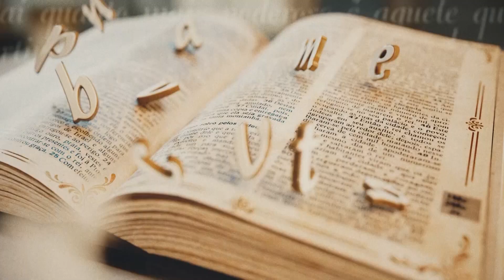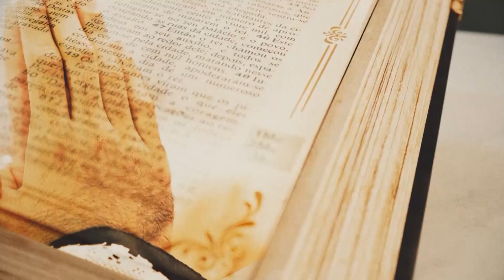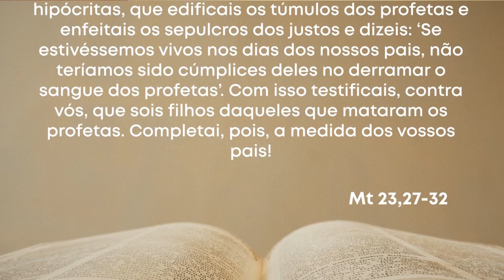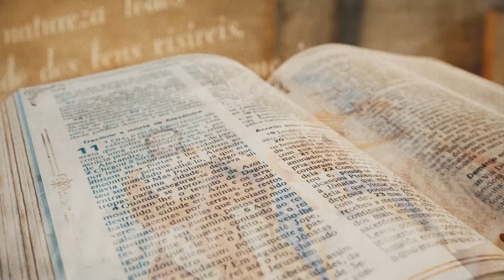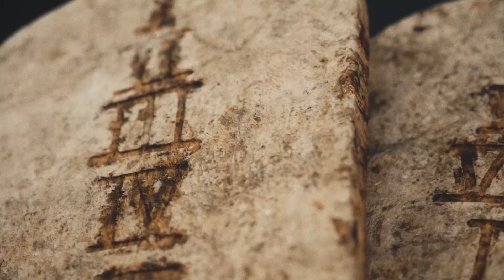PDS | Palavra da Salvação | 28/08/2024